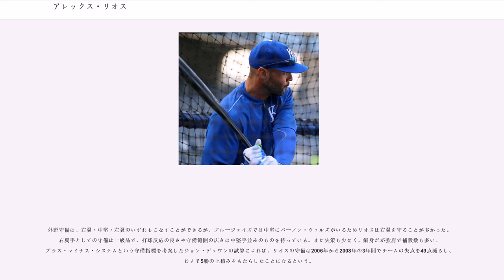アレックス・リオス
アレクシス・イスラエル・リオス（Alexis Israel Ríos, 1981年2月18日 - ）は、アメリカ合衆国アラバマ州コーヒー出身の元プロ野球選手（外野手）。右投右打。

1981年にアメリカ合衆国アラバマ州で誕生、生後2か月のときにプエルトリコ北部グアイナーボへ移住し、5歳で野球を始める。

のMLBドラフトでトロント・ブルージェイズから1巡目（全体19位）指名を受け、その年の6月4日に契約を結ぶ。1巡目指名された理由は「契約金要求額が他選手より安いから」というもので。プロ入り後に、それまで主に守ってきた三塁手から外野手へ転向する。

にマイナーリーグのAA級ニューヘイブン・レイブンズで打率.352・11本塁打・82打点という成績を収めてMVPに選ばれ、さらにシーズン終了後参加したプエルトリコのウィンターリーグでもMVPに選ばれた。この活躍によってフアン・ゴンザレスと比較されるようになったり、将来のクリーンナップを期待されるようになった。

5月27日、フランク・カタラノットの故障や代替選手の不振によってメジャーデビューの機会が与えられると、以降ポジションを譲ることなく111試合に出場し打率.286・1本塁打・28打点・15盗塁を記録する。

には、打率こそ下がったものの10本塁打・59打点・14盗塁を記録、シーズン終盤には5番に座った。

開幕前の3月に第1回WBCのプエルトリコ代表に選出された。

シーズンでは6月27日までの72試合で打率.330・15本塁打という成績を残し、オールスターにも初めて選出されるなど活躍していた。しかし左足にできた傷口から真正細菌に感染したことで1か月の欠場を余儀なくされ、オールスター出場を辞退。復帰後は打撃が狂い、シーズン終盤まで自分の打撃を取り戻すのに精一杯だった。それでもシーズン通算で打率は3割台を維持、そのほかにもOPS・本塁打・打点など各部門で自己最高の数字を残している。

はチーム最多の161試合に出場し、191安打（リーグ7位）・74長打（同6位）を記録。前年に出場を辞退していたオールスターに再び選出され、試合前日に開催された本塁打競争にも初めて出場した。シーズン終了後には、得点数リーグワースト2位と貧打に喘いでいたサンフランシスコ・ジャイアンツがリオスに興味を示し、先発投手のマット・ケインやティム・リンスカムとのトレード交渉が進んでいると報じられたが、交渉は決裂。ジャイアンツはFAでアーロン・ローワンドを獲得し、一方のブルージェイズは翌4月、からまでの6年総額6,400万ドルでリオスと契約を延長した。

、リオスはチームの中心打者へ成長。チームは、リオスに対し常に好きなように打たせた。結果、打撃3部門（打率・本塁打・打点）は前年を下回ったが、47二塁打（リーグ5位）・32盗塁（リーグ8位）は自己最高の数字となった。

開幕前の3月に開催された第2回WBCのプエルトリコ代表に選出され、2大会連続2度目の選出を果たした。

シーズンでは開幕から打撃不振に陥る。自己最悪の1試合5三振を喫した6月4日のロサンゼルス・エンゼルス戦では、試合後に球場の外でファンと口論になったリオスが、放送禁止用語を使ってファンを罵倒する様子が動画投稿サイト "YouTube" にアップロードされるというトラブルも発生。リオスは後日、この騒動について「冷静さを欠いていた」と自らの非を認め謝罪した。成績はその後も、7月終了時点で打率.263・出塁率.319と低迷。これにより前年に結んだ大型契約が、その後の選手の低迷によって失敗に終わる、いわゆる "不良債権" となる恐れが高まった。ブルージェイズは所属するアメリカンリーグ東地区で5球団中4位と、ポストシーズン進出争いに絡めず。そのため、ロイ・ハラデイのトレード交渉が進行したり（結局成立せず）、スコット・ローレンが放出されたりするなど、チーム解体の雰囲気が濃くなっていった。

2009年8月に入り、ブルージェイズがリオスをウェイバー公示したところ、...